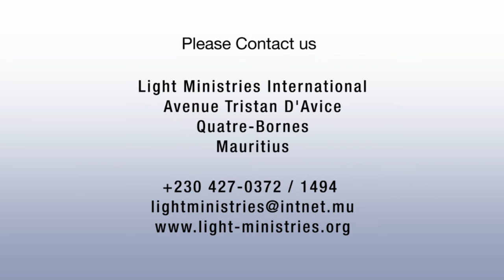God Answers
Light Ministries International
Pastor Sweety Permal